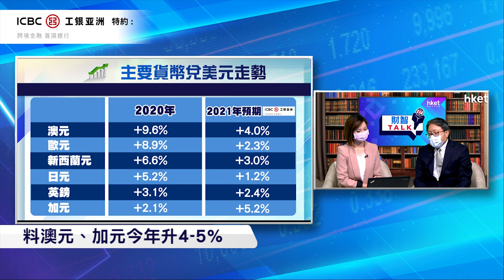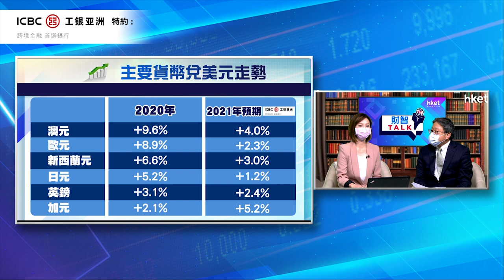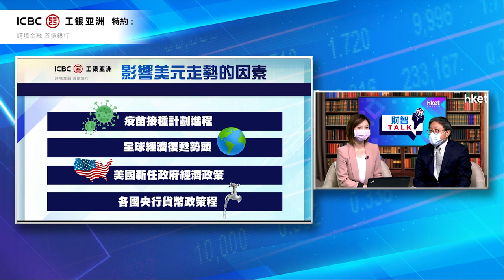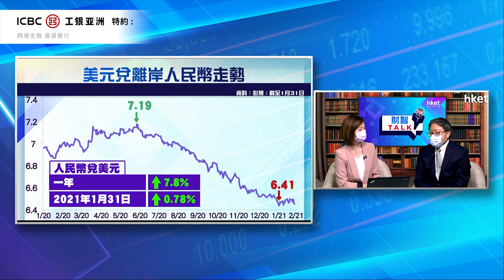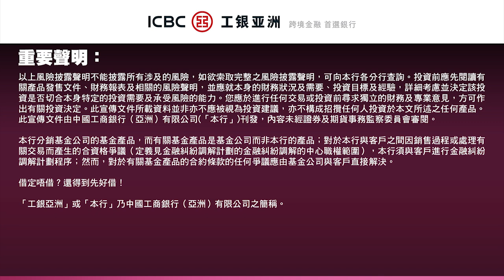【工銀亞洲特約：ET財智TALK】美元弱勢 人民幣、英鎊能否跑出？工銀亞洲尹可豐為你分析外滙走勢（2021年2月1日）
美元受疫情、量化寬鬆政策等因素困擾，走勢持續疲弱，新一年美元能否扭轉弱勢？內地經濟復甦，人民幣能否維持強勢？工銀亞洲零售業務部副總經理尹可豐（Jonathan）將在《工銀亞洲特約：ET財智TALK》，為大家拆解今年外滙市場走勢，分析最值博的貨幣，以及投資人民幣資產有何選擇。……（更多內容：